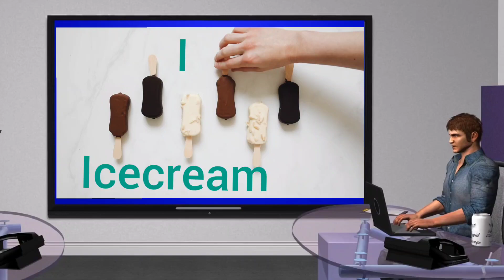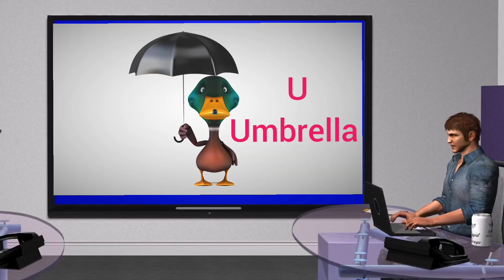Alphabet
ABCD
ABC
abcd
Abc
abc
Abcd